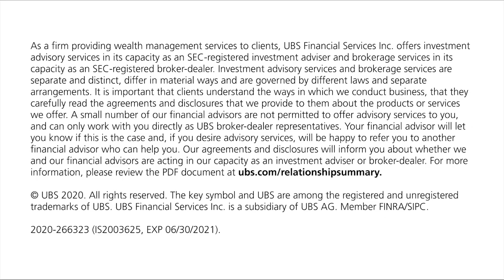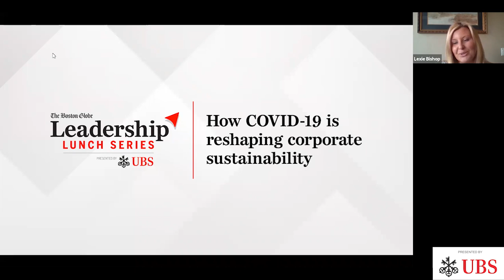How COVID-19 Is Reshaping Corporate Sustainability